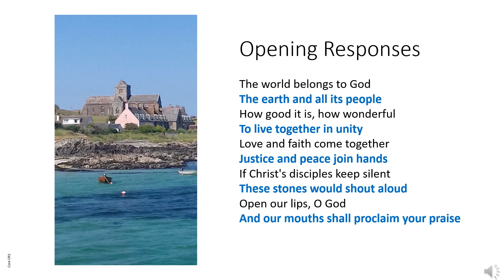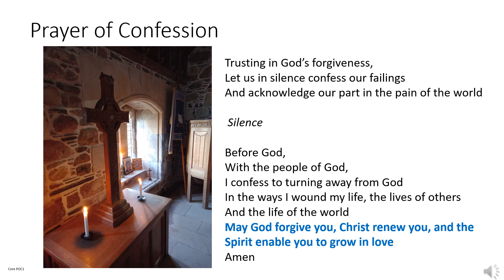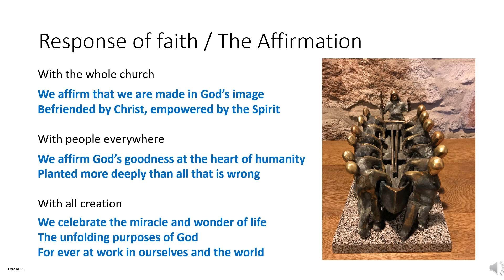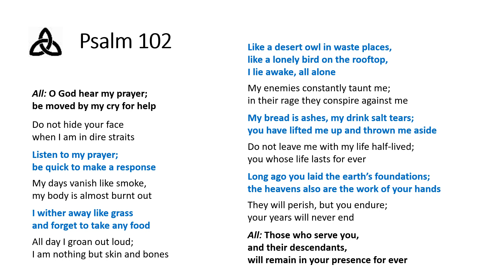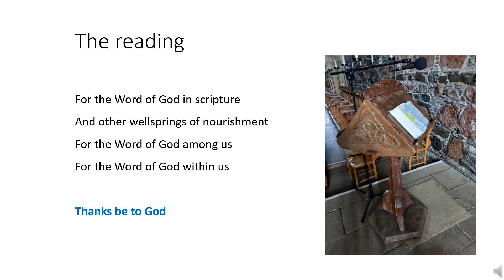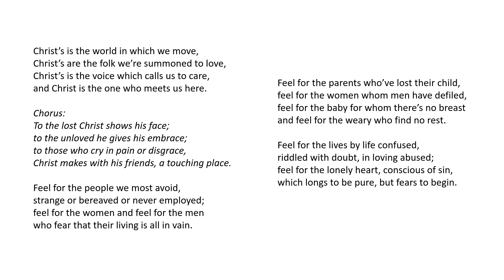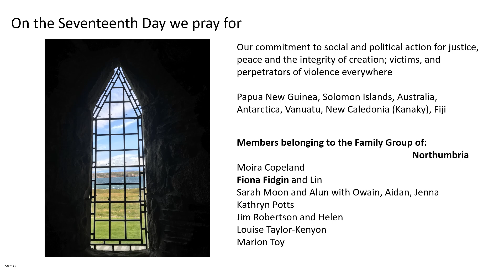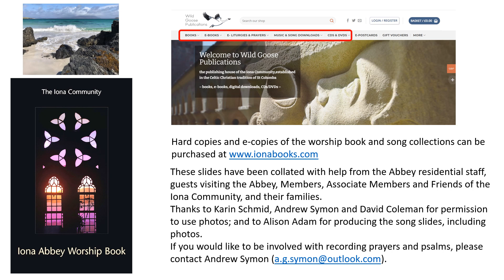Morning Worship with the Iona Community Tuesday WPWP 17th October 2023